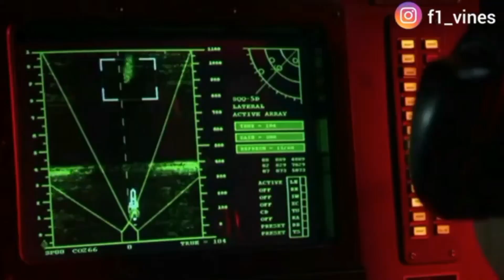F1 Memes and Vines Pt. 3